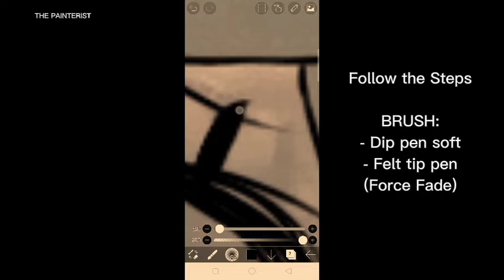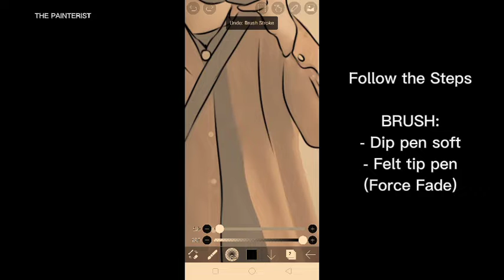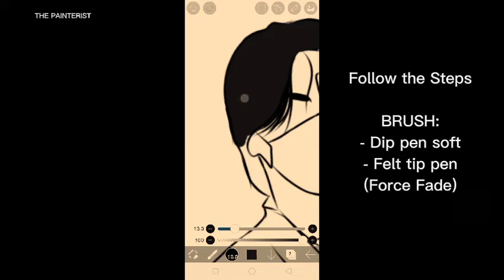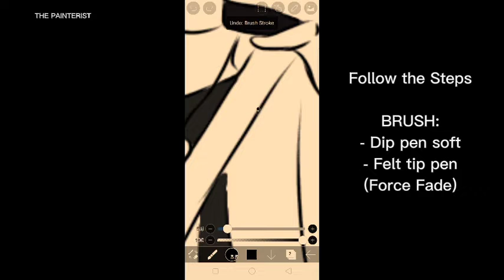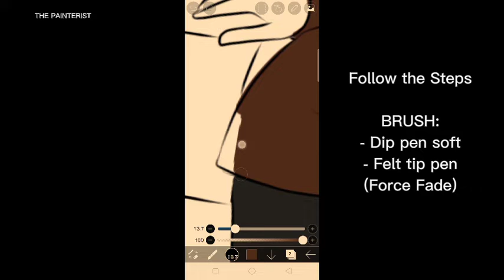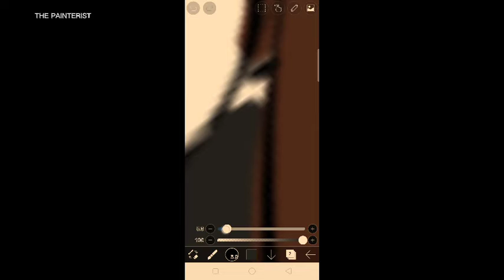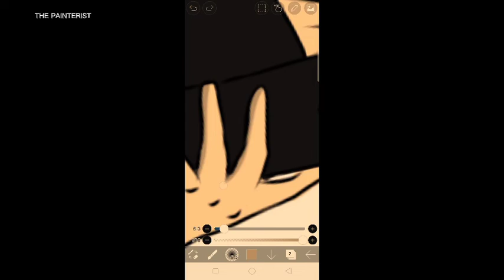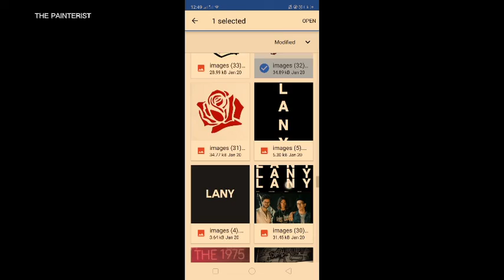IBIS PAINT VECTOR TUTORIAL FOR BEGINNERS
Hello Painterist!

The IbisPaint is an application with a concept of “share the fun of drawing” that had a function to draw many detailed designs. This application has the same functions as Adope Photoshop.

The IbisPaint is not a free app downloaded on Android smartphone via playstore or IOS for only 500php

If you want a free mod apk
Link Mod Apk: Happymod.com

Im open for Art Commission Message me if interested.

Thank you Painters!

ibis paint brushes
ibis paint brushes qr code
ibis paint color palette
ibis paint qr code